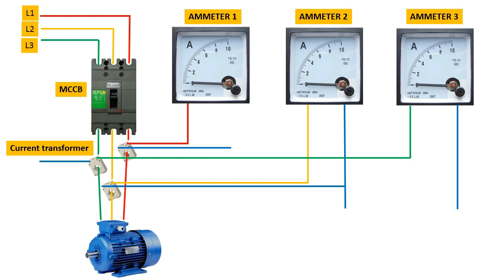3 phase ammeter connection | ampere meter connection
3 phase ammeter connection | ampere meter connection | ammeter connection

INFO
3 phase ammeter connection | ampere meter connection | ammeter connection